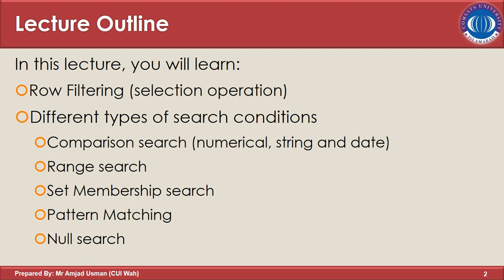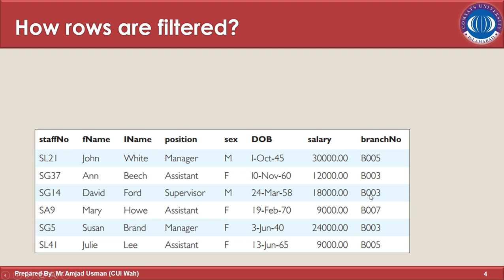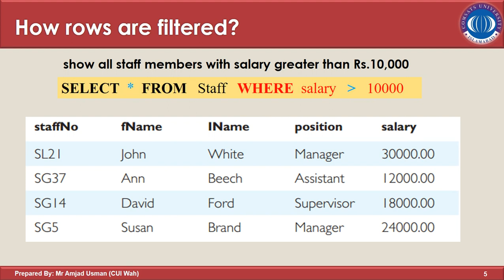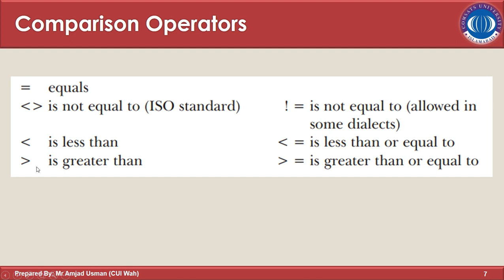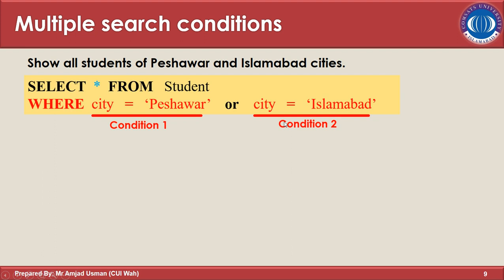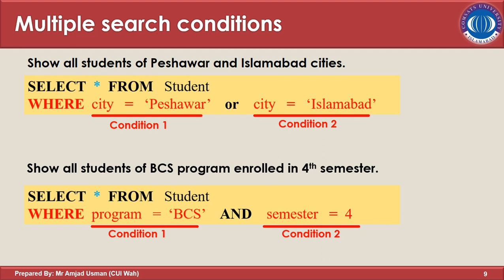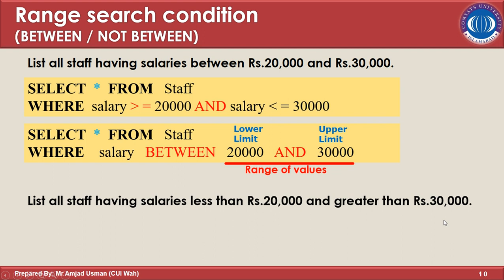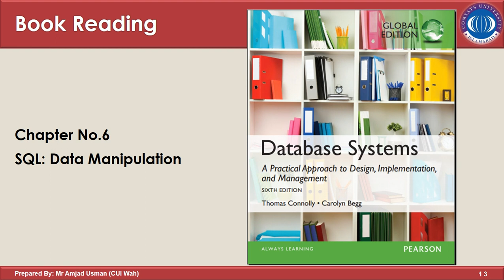3 SQL: Row Filtering (Part1)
In this lecture, you will learn how to use SQL Select command to filter rows of a table. How to create filters? Which type of search conditions can be used in Where clause?